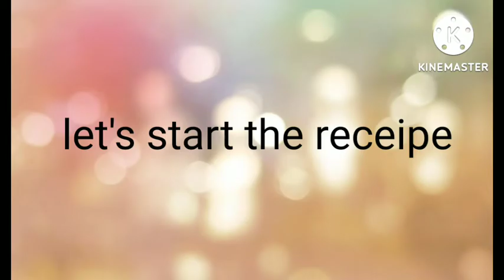zabardast keema (qeema ka pulao).....bahut hi lazeez receipe hai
qeema
curd
onions
tomatoes
dhaniya leaves
mint leaves
Red chilli powder
salt
turmeric powder
ginger garlic paste
shahizeera
long
elaichi
dalchini
oil
rice
ghee

              method:-
in a cooker add kheema add spices add curd add fried onions Add oil add water pressure it in another vessel add shahizeera long elaichi dalchini and 3 glass water let it boil then add rice let it cook add salt also open the cooker add dhaniya n mint leaves chopped n washed then add this yaqni in boiled rice let it cook after getting cooked add 2 teaspoons ghee in 1 another cooker add kheema water salt Red chilli powder turmeric powder garam masala and oil. let it get whistle for 3 then fry until kheema gets crispy. serve kheema pulao in 1 bowl add this crysp kheema on up. ready kheema pulao